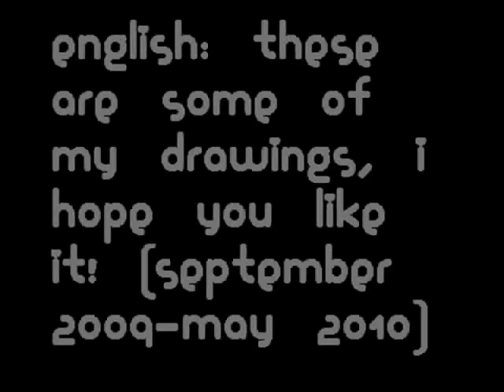i miei disegni - my drawings (contestaway giveaway)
i'm sorry, but there are only a little colored...i wish i could colour with photoshop or something like that, but it take a lot of time and i am not so good with that! (also because i don't have photoshop! XD and in case i use sumo paint!)